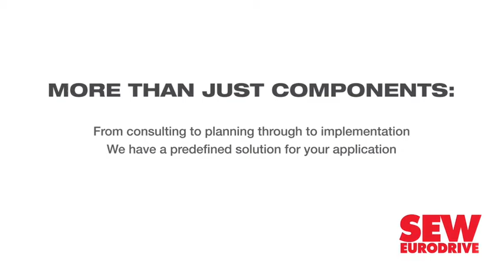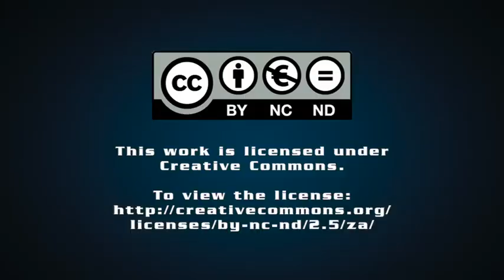Partnership formed to teach rural women excavator skills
A partnership between Nkwe Platinum, Zijin Mining Group and Sany Southern Africa has resulted in six women from rural Limpopo being provided basic excavator operating skills. The initiative is part of all three companies’ corporate social investment drive and their efforts to empower women during Women’s Month.